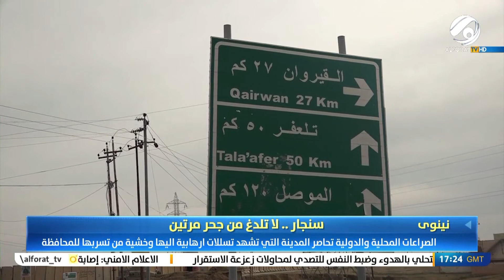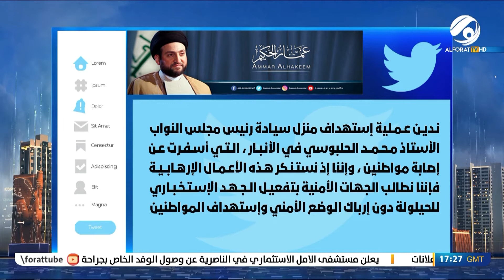المرصد الخبري مع مسلم البياتي .. ترقب سياسي وشعبي لحسم رئاستي الجمهورية والوزراء | 2022/1/26